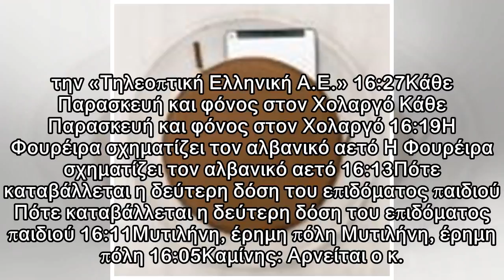Ένα «τηλεπαιχνίδι» γνώσεων στο σπίτι σου!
16:44Τρυφερά φυλιά Λυκουρέζου - Καλογρίδη (video) Τρυφερά φυλιά Λυκουρέζου - Καλογρίδη (video) 16:35Fashion Project στο Cycladic Shop του Μουσείου Κυκλαδικής Τέχνης Fashion Project στο Cycladic Shop τ...